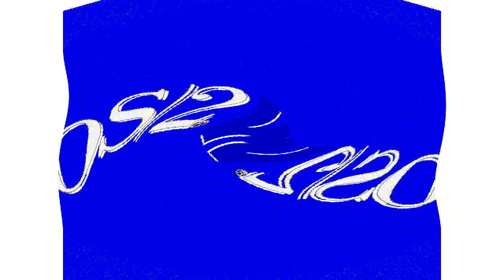Preview 9000 OS/2 Warp 4 Effects in G Major 1183